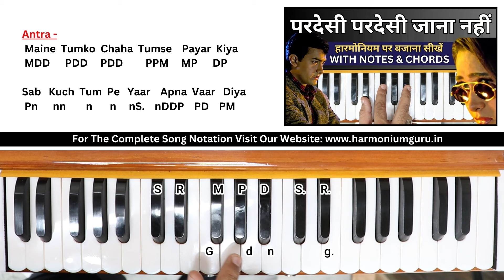Pardesi Pardesi Jana Nahi - हारमोनियम पर सीखें | Easy Tutorial With Notes & Chords